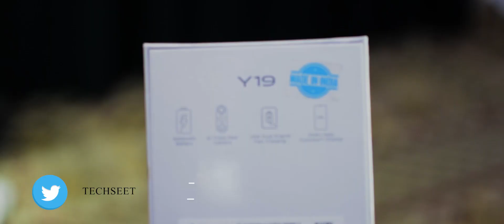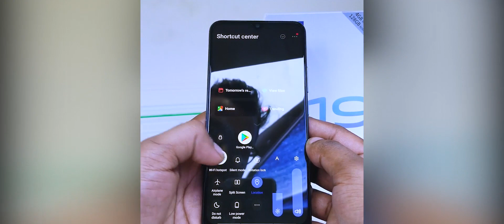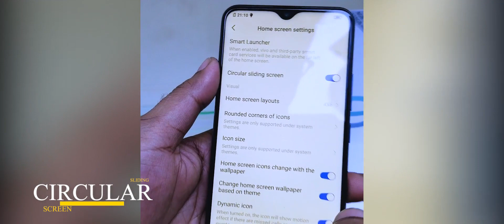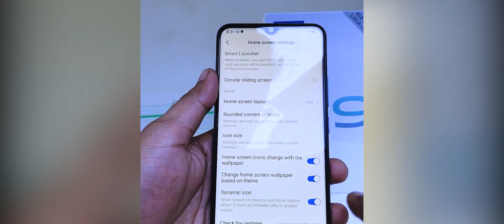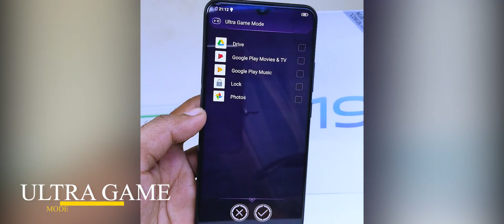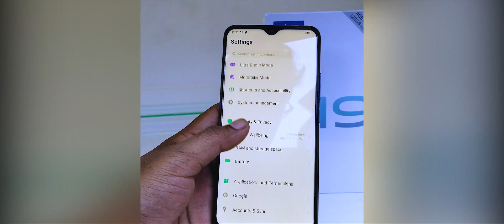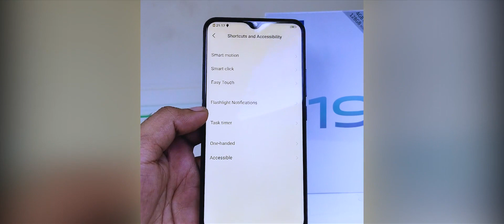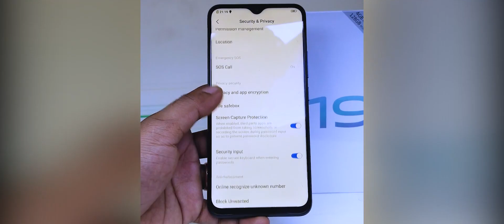vivo Y19 top 10 features - vivo Y19 hidden features [dynamic icons, smartclick, circle sliding etc.]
YouTube Shooting Softbox Lighting Kit Doubl

Sony Alpha ZV-E10L Mirrorless vlog Camera

Digitek Wireless Microphone with ANC

TONOR USB Condenser Microphone with Tripod Stand

Mobile Phone Chest Strap Mount

Mobile Cooler Fan  RGB Lights

CP PLUS Full HD 360° CCTV Wi-Fi Camera

Duracell Rechargeable AAA 750mAh Batteries

Wipro 16A Wi-Fi Smart Plug

Universal AC Remote Compatible for All Brands*

. Whats up guys aaj hum baat karenge bahut hi interesting topic per aaj main aapko batane wala hun Vivoy19 ke top 10 aise features {also- vivo y19 features, vivo y19 mobile features, vivo y19 camera features, vivo y19 pro features,vivo features and price india, } Jo is Phone ko unique banate hain jaise ki -dark mode ,dynamic icons , rounded corners of icon, circle sliding screen, dynamic effect, facial recognition animation, charging animation, system navigation, ultra game mode, motorbike mode, smartclick, file safe box- aur bahut sare features Phone ko unique banate hain aap is video ko pura and Tak dekhiae aur mujhe comment mein jarur bataiye ki aapko kaun sa features sabse achcha Laga dhanyvad

Credits

1. and write : Instrumental produced by Chuki. & NCS songs